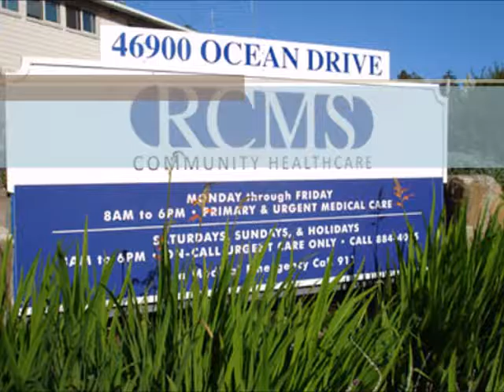A thank you party for Cynthia Daniels.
A thank you party for Cynthia Daniel for all she has done for the Redwood Coast Medical Services clinic over many years and in many roles.  Held on July 23, 2016.